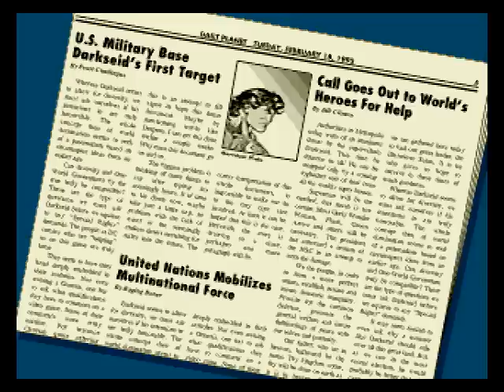Justice League Task Force SEGA Genesis